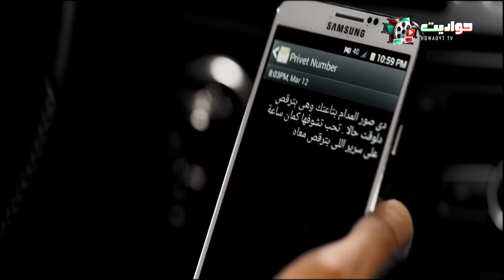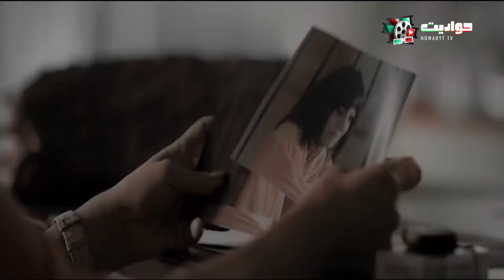حصريا فيلم الأكشن والإثارة | مدينة المـ.وت +18 | بطولة محمد رمضان وخالد النبوي - Full HD🔥